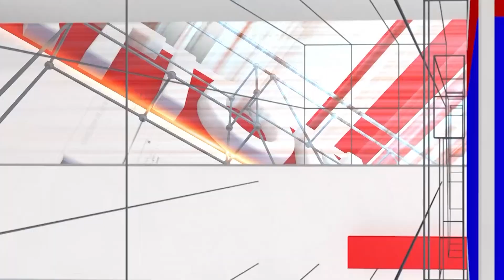Kempegowda Jayanthi Fight: Congress and BJP leaders rant on Kempegowda Jayanti! | National TV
Kempegowda Jayanthi Fight: ಕೆಂಪೇಗೌಡ ಜಯಂತಿಯಲ್ಲಿ ಕಾಂಗ್ರೆಸ್ ಬಿಜೆಪಿ ಮುಖಂಡರ ದೊಂಬರಾಟ! | National TV